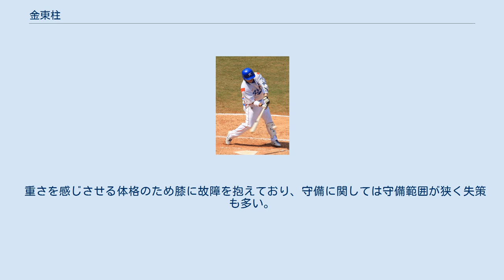金東柱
金 東柱（キム・ドンジュ、韓国語: 김동주、1976年2月3日 - ）は、大韓民国のソウル特別市の元プロ野球選手（内野手）。
 野球韓国代表の常連であり、シドニーオリンピック野球韓国代表、北京オリンピック野球韓国代表として出場経験を持つ。
2009年1月に韓国代表引退を表明し、第2回WBCには出場しなかった。
 高校時代からパワーと正確性を兼備した大型打者として鳴らした。
高校3年生の時の1993年の秋の1次ドラフトでOBベアーズの指名を受けたが、本人は高麗大学への進学を選択。
大学卒業後、1993年の1次ドラフトでの指名でOBベアーズに入団した。
 プロ1年目からサードのレギュラーの座を奪取して、チームのポストシーズン進出にも大きく貢献。
以後、韓国を代表する右の大砲としてのイメージを確立した。
 当時タイロン・ウッズ、金東柱、沈正洙で構成された斗山のクリーンナップは他球団の脅威となっていた。
 2004年オフには成績不振などから引退宣言をしたが 、すぐに撤回し翌2005年は故障で終盤欠場したものの打率.302、10本塁打と復活を果たした。
 2006年は第1回WBC1次リーグの対チャイニーズタイペイ戦で肩を脱臼して全治3ヶ月の重傷を負い、わずか43試合の出場にとどまった。
 2007年には119試合に出場し、打率リーグ5位の成績を残した。
 2004年以降は、シーズン20本塁打を越えたことが無くなり、代わりに柔らかいバッティングができる中距離打者へと変貌を遂げた。
 2007年オフにFA権を行使。
引きとめのために斗山は4年62億ウォン（約7億円）という契約提示を行ったが、日本球界移籍を目指す。
 しかし金は日本球界移籍の条件として2年4億円という度を超える金額を設定。
この要求額の前に獲得を表明するNPB球団は現れず、韓国野球委員会へ身分照会を行った球団もなかった。
これを見た斗山も、元メジャーリーガー金善宇の獲得に全力を注いでいた事情もあって、契約提示を撤回してしまった。
 年明けの2008年1月6日、斗山から梯子を外された形となった金はなんとしてでも日本球界移籍を果たそうと自ら来日し翌日の7日、金側からの要求で横浜ベイスターズと入団交渉を行った。
しかし翌8日に横浜から断られた。
 10日に金は斗山に日本球界移籍を断念することを伝え、再契約の交渉に入る。
斗山は4年50億ウォンを提示するも来季の日本球界移籍を希望する金の意向に合わせて1年契約を結ぶことになり、14日に1年契約年俸7億ウォン、出来高2億ウォンで契約を締結した。
 2008年オフも日本球界への移籍を図ったが、斗山が移籍を認めなかったことで断念。
 2011年オフ、2度目のFA権を行使し、再び日本球界への移籍を目指したが、どこからもオファーはなくまたも移籍に失敗。
結局斗山と2012年からの3年契約を結び残留した。
 2012年は足の故障もありシーズン後半は試合に出場せず、6年ぶりに出場試合数が100を下回った。
 2013年は許敬民などにポジションを奪われさらに出場機会が減少した。
 2014年はプロ入り後初めて一軍出場がなく、同年オフに斗山から戦力外通告を受けた。
 斗山退団後は現役続行を希望していたが、契約する球団はなく2015年1月現役引退を表明した。
 センターまで125メートル、両翼まで100メートルと韓国で最大規模の蚕室野球場で場外ホームランを打った唯一の選手である。
 長打力だけでなく、正確性にも優れて2003年には首位打者を獲得した好打者。
 重さを感じさせる体格のため膝に故障を抱えており、守備に関しては守備範囲が狭く失策も多い。
 応援歌はかつて姜永寿と李明洙が使っていたものの流用である。